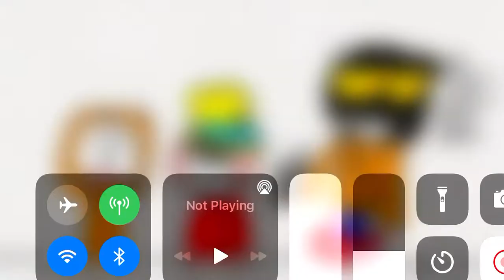My first comic when I was 8